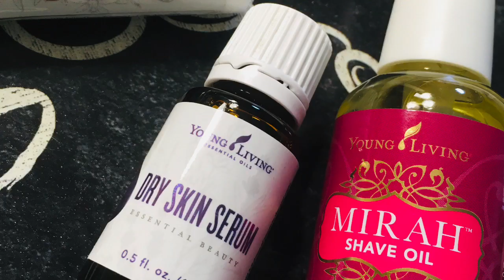Young Living order June 2020